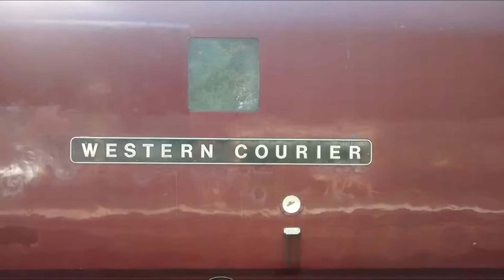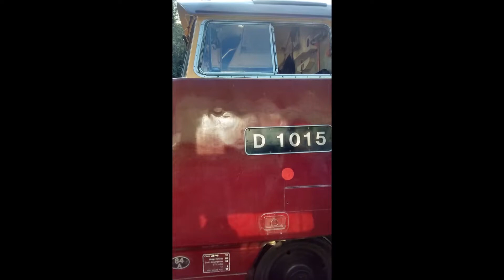Western Weekend, Severn Valley Railway, 29.08.2016